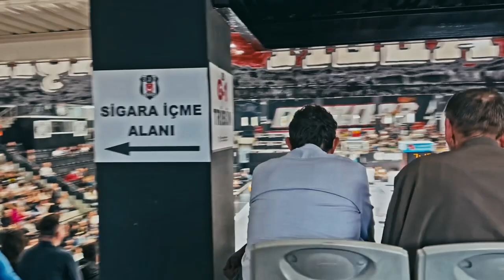Besiktas Game was CRAZY! Fights In the Stands, Crazy Ending To The Game, Cars w Sparkles in Istanbul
I went to the Besiktas game not even planning to vlog and very quickly it turned into a game to remember.  Multiple altercations during the game and the game overall had an exciting finish. Great first time at this arena! I love Istanbul!